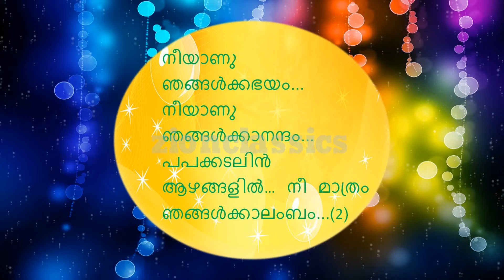Jeevithathoniyil | ജീവിതത്തോണിയിൽ | Christian Devotional Karaoke | Jino | Divyadanam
മനോഹരമായ ക്രിസ്‌തീയ ഗാനങ്ങൾ " Divyadanam " എന്ന ആൽബത്തിൽ നിന്നും

For set your Callertune:-Jeevithathoniyil  - Idea-(Dial 56789+ 2674229 ),Vodafone-(Dial 537+2674229 ),BSNL-(Send BT + 2674229 to 56700), Airtel-(Direct Dial 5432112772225 ), Docomo-(Send 2674229 to 543211).

Album : Divyadanam
Singer : Markose
Lyrics : Fr. Joyal Pandaraparambil
Music Director : Baby John Kalayanthani
Producer: Jino Kunnumpurathu
Banner : Zion Classics

* ANTI-PIRACY WARNING *